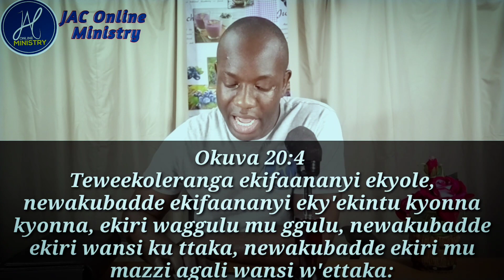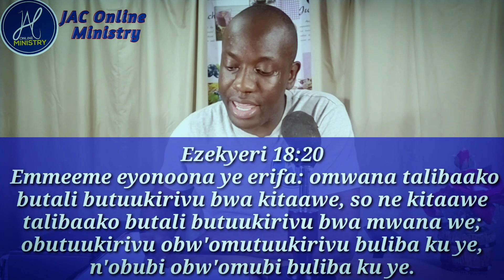Okwekutulako endagaano obusibe, (breaking generational curses)